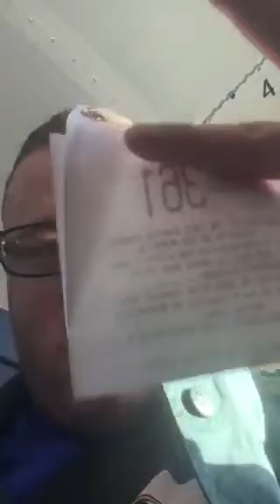Sean off school